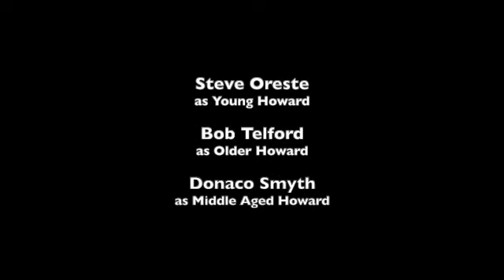Howard -- a play reading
A reading of the short play, "Howard", by Mark Harvey Levine
Produced by Neo Ensemble Theatre

Steve Oreste as Howard
Bob Telford as Older Man
Donaco Smyth as Middle Aged Man

Stage Directions by Wendy Worthington